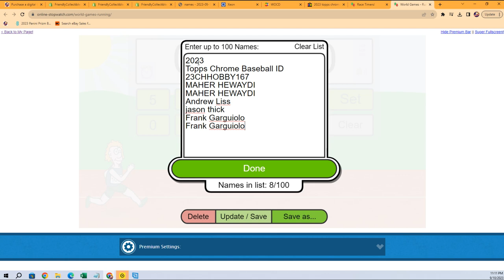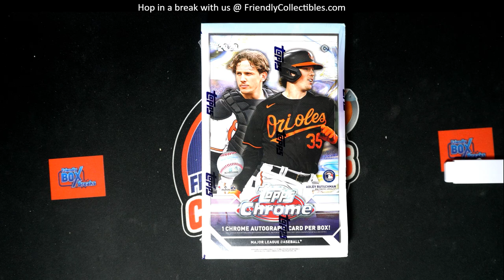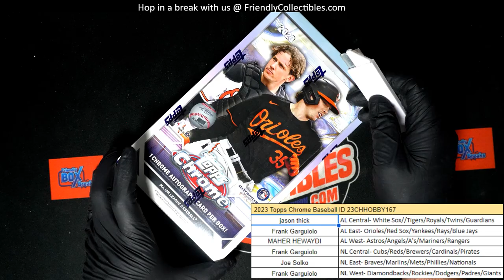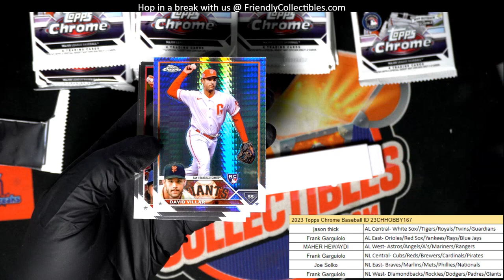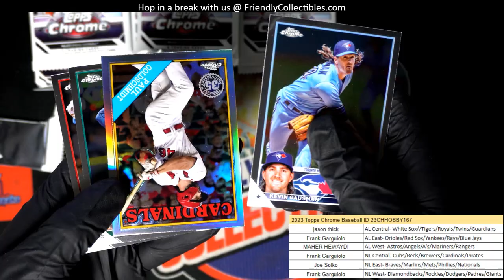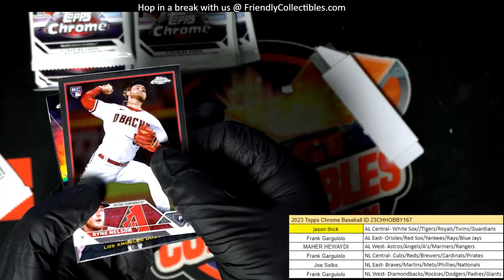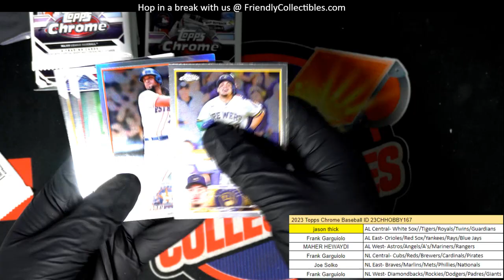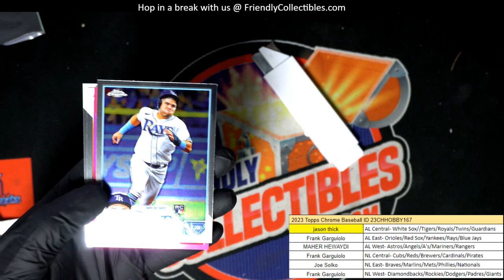2023 Topps Chrome Baseball ID 23CHHOBBY167